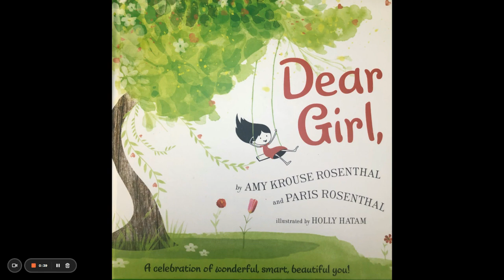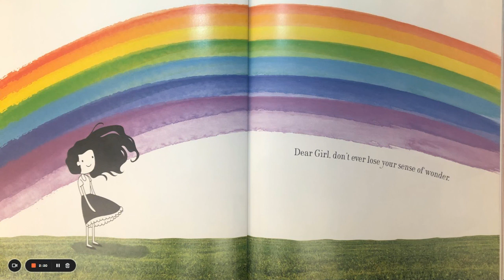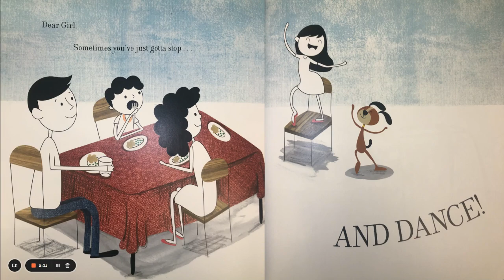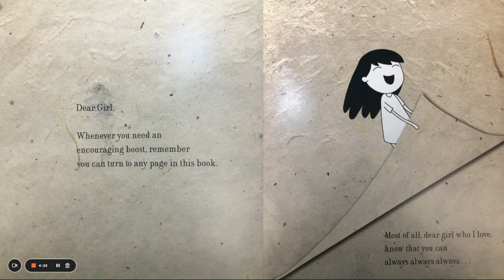Dear Girl- A Book Read-Aloud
This "Girl Power" story by Amy Krouse Rosenthal and Paris Rosenthal is a fun book that teaches girls that being a girl is awesome and that you don't have to be afraid to be YOU!  This is a perfect book to share for Women's History Month, with clubs that empower girls and when teaching concepts like opposites! I hope that you enjoy it!